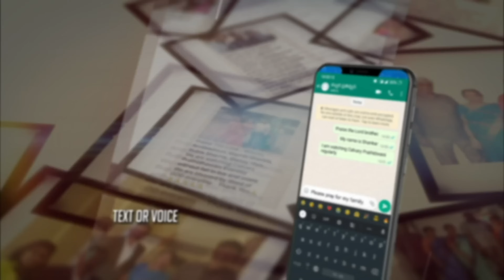LIVE #1279 (06 JAN 2024) అనుదిన ధ్యానం | ప్రాచీన స్వభావమును వదిలిపెట్టు | Dr Jayapaul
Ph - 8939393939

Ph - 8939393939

Dr Jayapaul